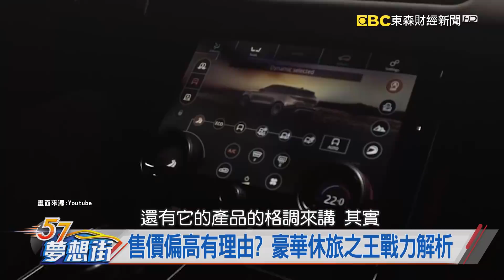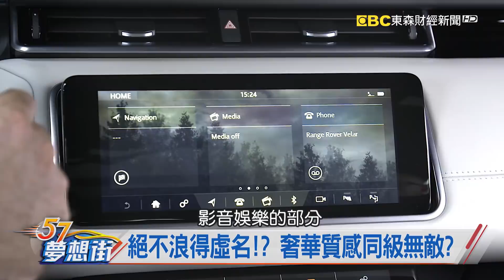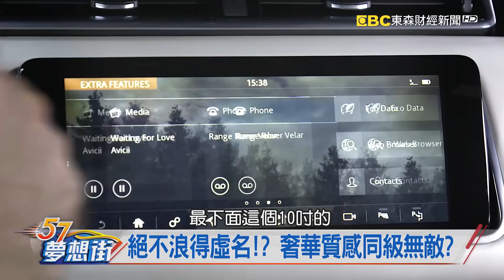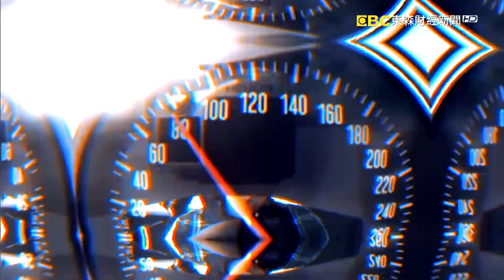豪華休旅新成員！ 集奢華動感於一身《57夢想街 預約你的夢想》2018.08.09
Velar轉向靈活好操控
女性也能輕鬆上手！

英式Fun Car換新裝
雙離合變速箱是重點！